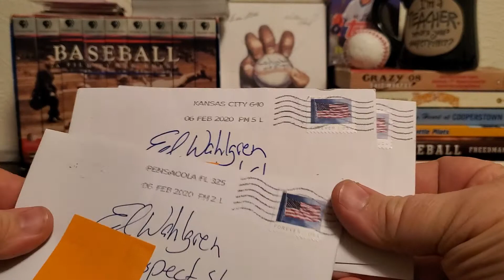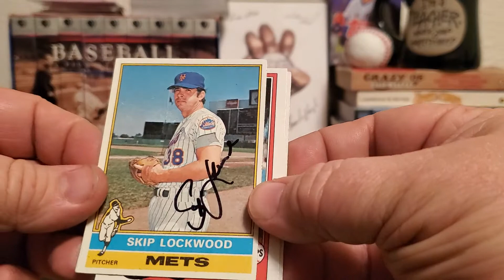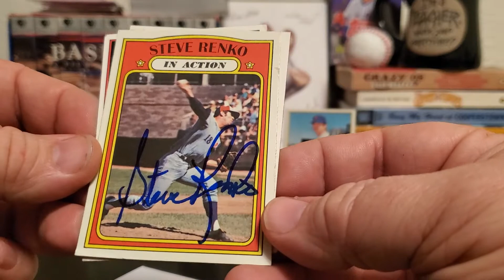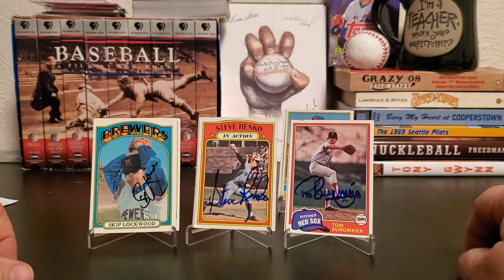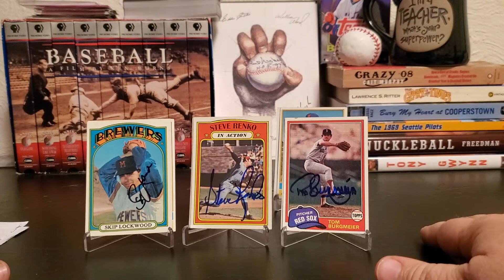2/11/20 mail day: Eddy's Baseball Autographs or That 70s Show?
Maybe I should consider branching out into other decades, huh?